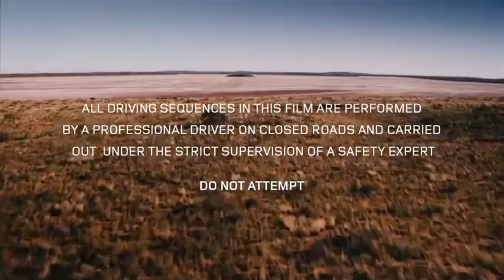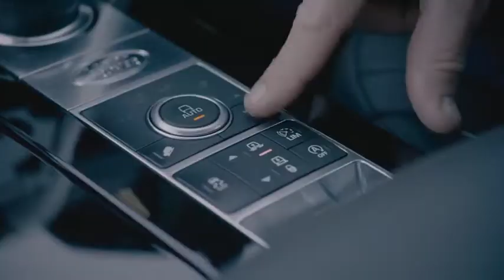Land Rover Discovery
Tow Train 100 metres